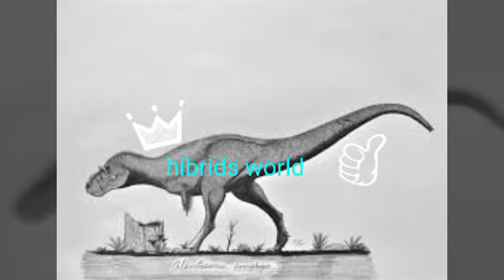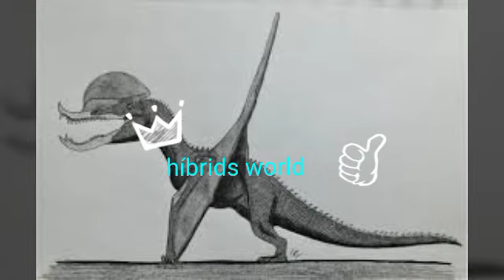híbrids world 👍👍👍👍👍👍👍👍👍👍👍👍👍👍🥰😱😱😱😱😱😱😱😱😱😱😱😱😱🥰🥰🥰🥰🥰🥰🥰🥰🥰🥰🥰👍👍👍👍👍👍👍👍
todos los híbridos de Jurassic park y Jurassic world que las disfruten 👍👍👍👍❤️❤️👍👍👍👍👍👍👍👍👍👍🤎👍👍👍👍🥰🥰🥰🥰🥰🥰🥰🥰🥰🥰🥰🥰🥰🥰🥰🥰🥰